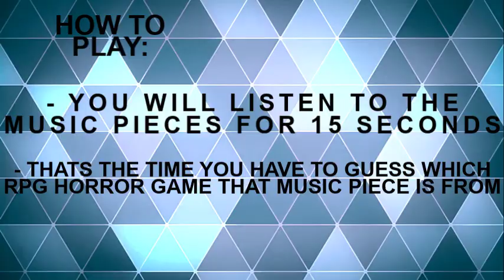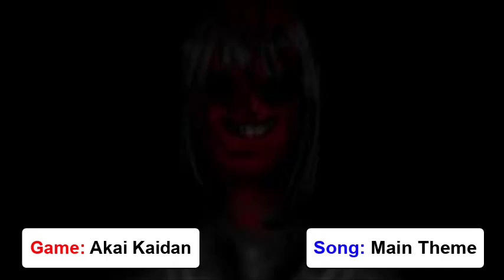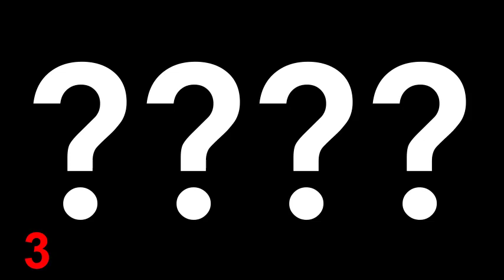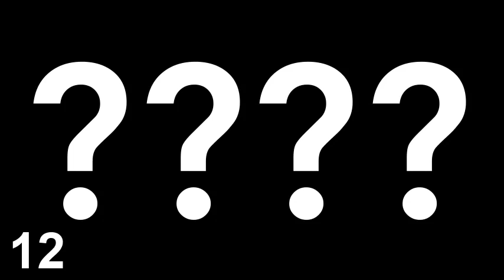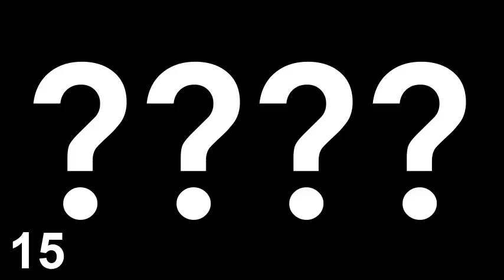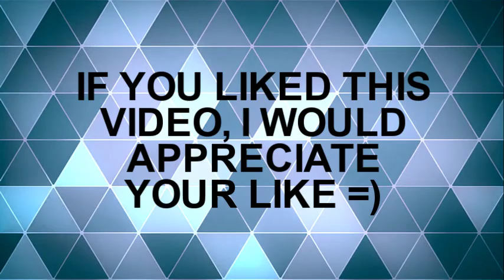GUESS THE RPG HORROR GAME MUSIC #2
Hi! I consider this video the second part or the continuation of the "Guess The RPG Horror Game Music" video I uploaded more than a year ago! If you haven't watched it, it's ok! You can continue watching this one and then go to that other video (link below).

The jist of these videos is simple: you'll have 15 seconds to listen to a song or melody belonging to a RPG Horror Game, and in those 15 seconds you have to guess which game's that music from!

You can keep your score of how many you guessed correctly, and say it in the comments!

If you enjoyed the video, I would appreciate you hit the like button, that way I'll know there's support for these types of videos and I'll continue doing more in the future!